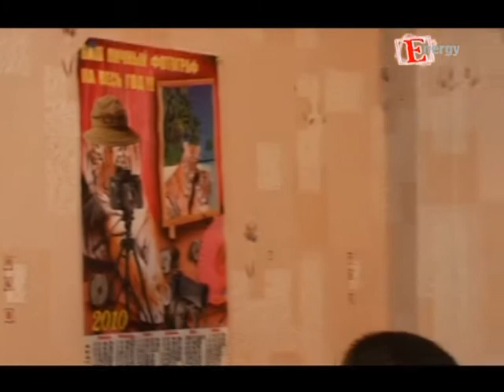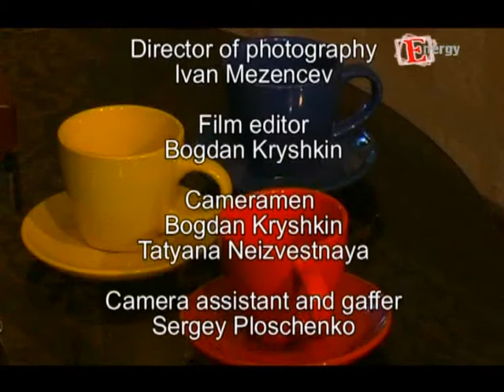Coffee Cups - British version